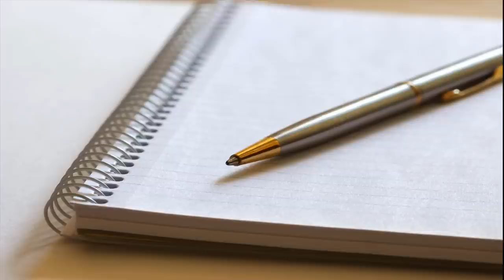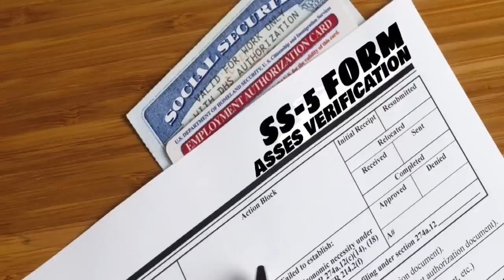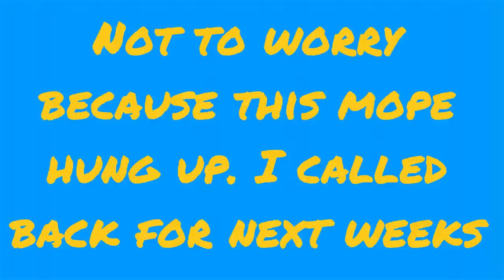SSA SAYS DON'T PANIC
Mope was concerned for me.